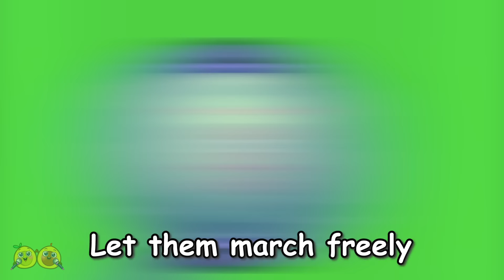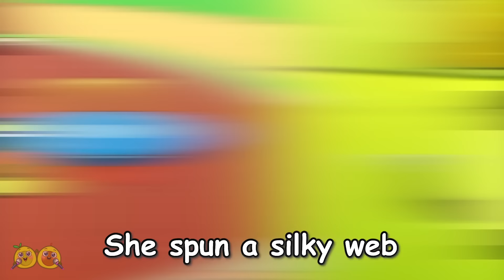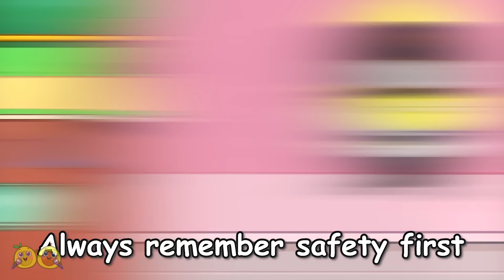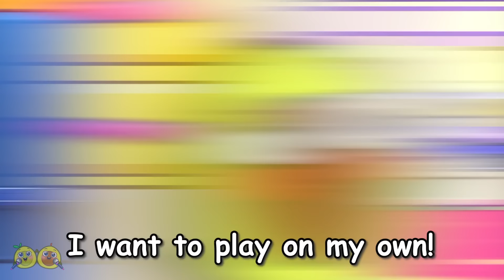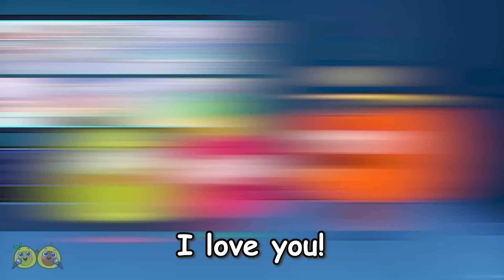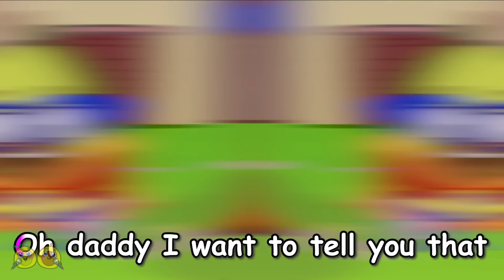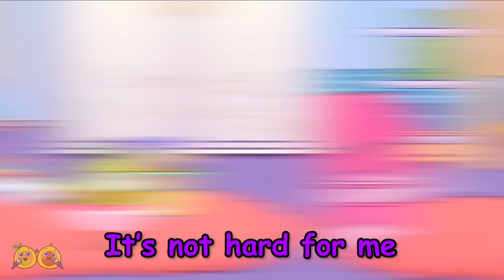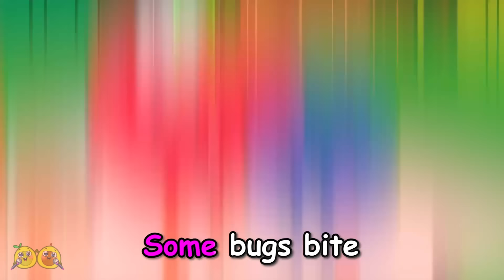Baby Learns About the Dangers of Sweets 🍭 Good Habits for Kids by VocaVoca Karaoke 🥑🎶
Hi! 😊 This fun VocaVoca Karaoke song teaches kids why eating too many sweets can be harmful. With catchy music and easy lyrics, little ones will enjoy singing along while learning the importance of healthy choices and good habits. Perfect for toddlers and preschoolers, this interactive song blends fun and learning to encourage kids to take care of their health and make smart choices every day. Let’s sing together with VocaVoca Karaoke! ✨🎤